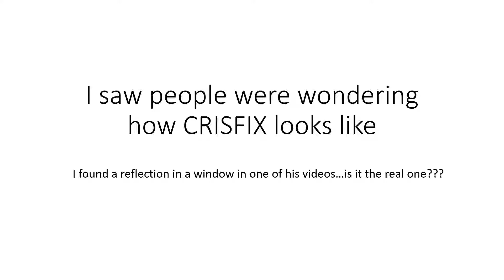crisfix face reveal. Reflected into a side window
watch thisss